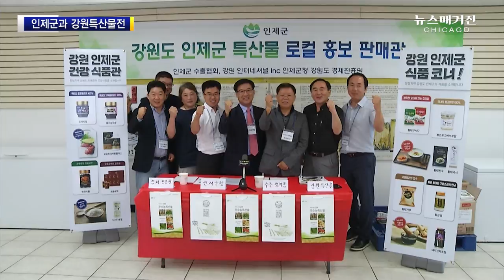인제군과 함께 하는 시카고의 강원특산물전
제37회 강원도 농수특산물 판매전 7월12일(금) ~ 7월 30일(화)
우리마을 옆 특설 매장 8526-R Golf Rd, Niles IL
뉴스매거진 2019년 7월10일 방송
제작 담당: 박원정 PD